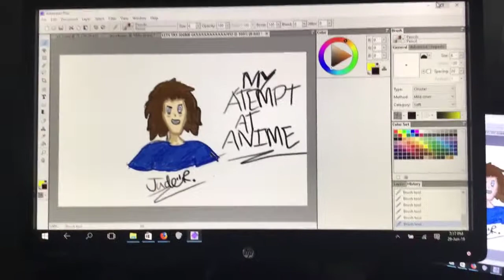Anime finished result :) anime part 3